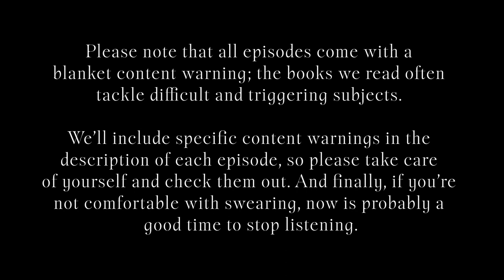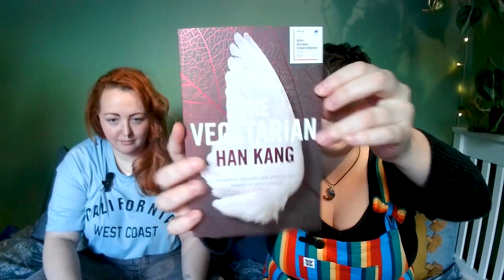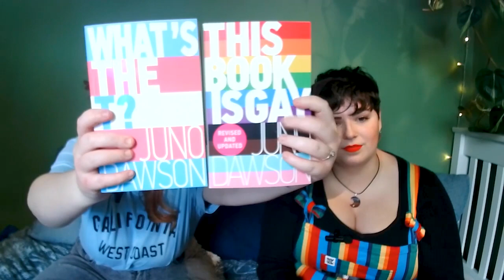Episode Two - Meat and Misogyny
Welcome to Episode Two of Hectic and Eclectic.
Find out what we're reading this week and what we've got coming up for LGBTQ+ history month!

CONTENT WARNINGS
Sexual assault
Police violence
Misogyny
Sexism
Rape
Murder
Meat eating
Eating disorders
Psychosis
Animal death
Poverty
Slaughter
Cannibalism

CHAPTERS
0:00 Intro
09:22 Fix the System, Not the Women - Laura Bates
24:26 The Vegetarian - Han Kang
33:08 Of Cattle and Men - Ana Paula Maia
34:57 Tender is the Flesh - Agustina Bazterrica
41:00 Proud - Multiple Authors
43:00 What We Don't Talk About When We Talk About Fat - Aubrey Gordon
44:55 None of the Above - Travis Alabanza
45:11 The Book of Non-Binary Joy - Ben Pechey
45:45 Game

FIND US ON:
Spotify - Hectic and Eclectic Podcast